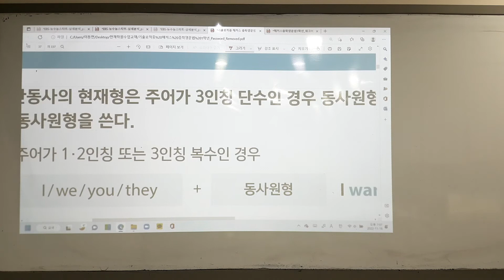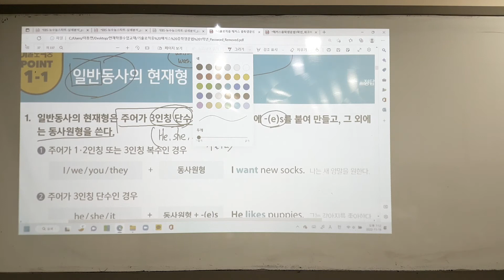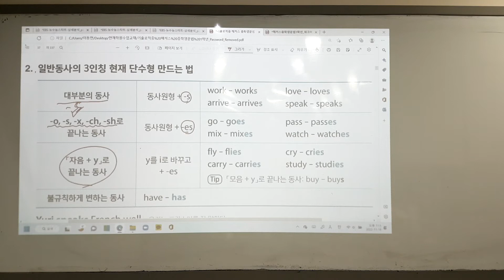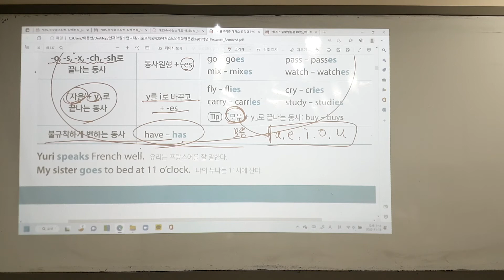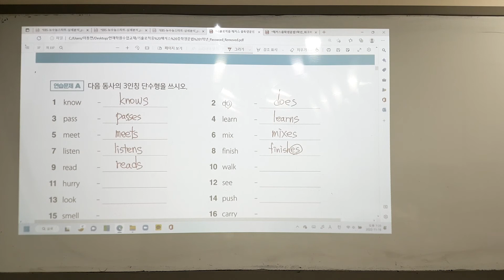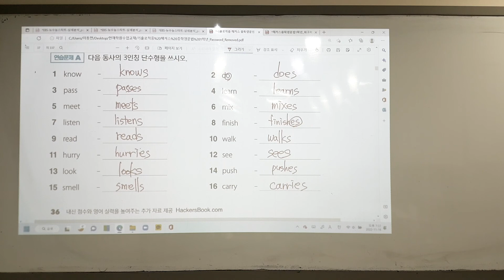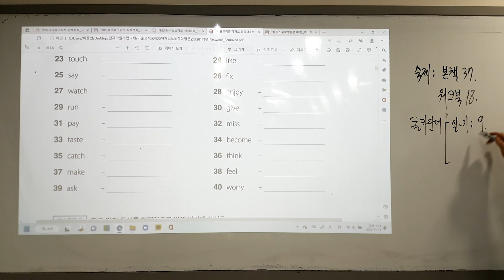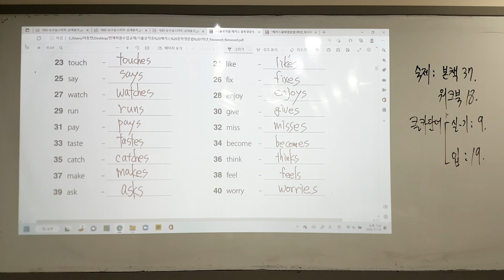해커스 중학영문법 1학년 일반동사 현재형